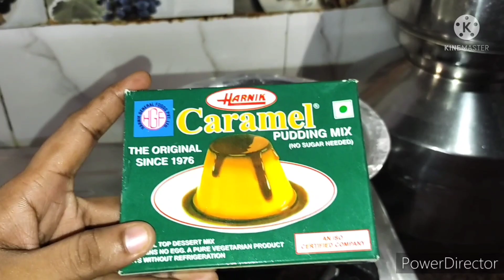Caramel pudding | Quick and easy Caremal pudding Recipe By Indiantaste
Caremal pudding

Caremal pudding, Caremal pudding recipe , Caremal pudding Without egg, Caremal pudding Without Oven, Caremal pudding Eggless, Harnik Caremal pudding Mix, Vegetarian recipe